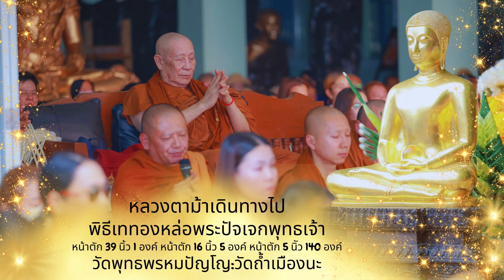หลวงตาม้าเดิน พิธีเททองหล่อพระปัจเจกพุทธเจ้า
หลวงตาม้าเดินทางไป พิธีเททองหล่อพระปัจเจกพุทธเจ้า
หน้าตัก 39 นิ้ว 1 องค์ หน้าตัก 16 นิ้ว 5 องค์ หน้าตัก 5 นิัว 140 องค์
วัดพุทธพรหมปัญโญ:วัดถ้ำเมืองนะขอบคุณ ภาพ FB ตามรอยวิริยธโร - หลวงตาม้า, BoonboonFamilies, วัดถ้ำเมืองนะ - หลวงปู่ดู่ หลวงตาม้า, และญาติธรรมทุกท่าน